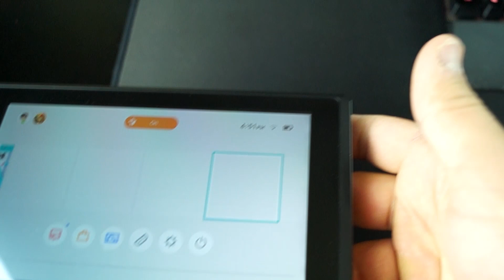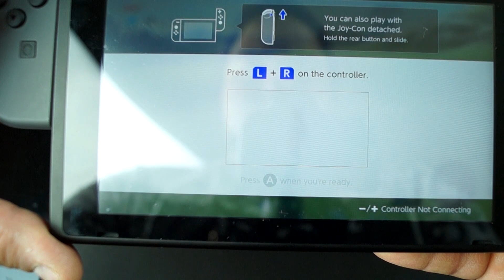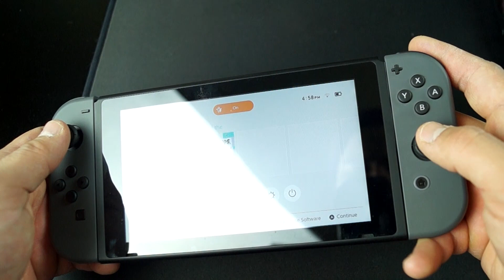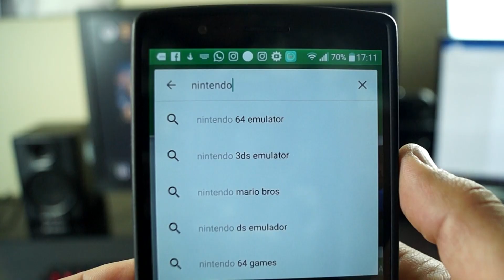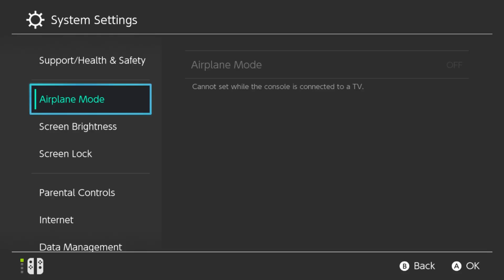Reseña Nintendo Switch - impresiones de la primer semana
Después de una semana con   el Switch, veamos que es lo que hemos encontrado, que pensamos del Nintendo Switch hasta el momento

Stay Geek!